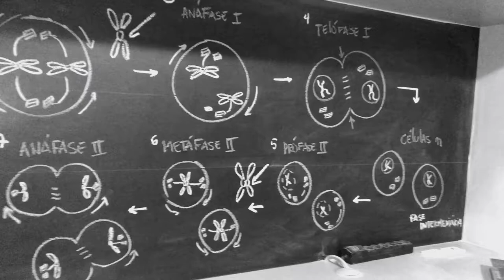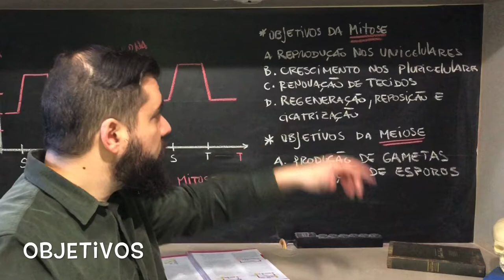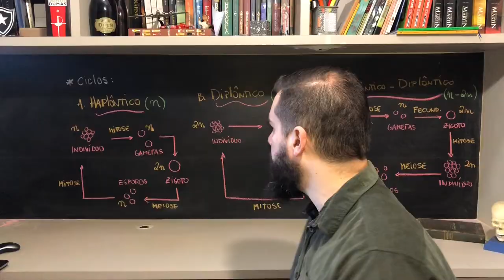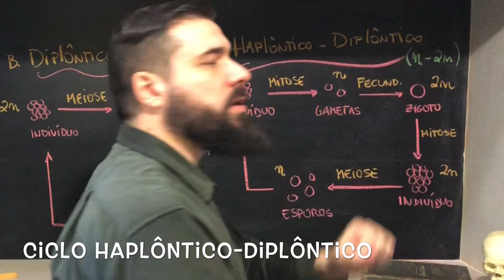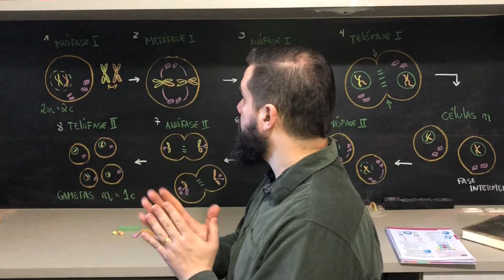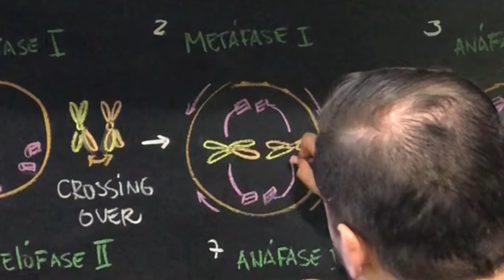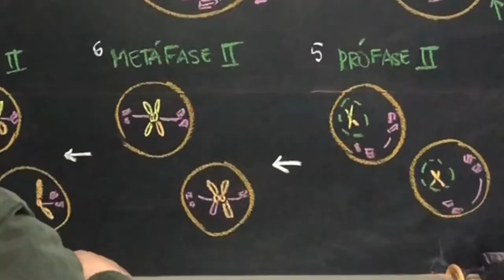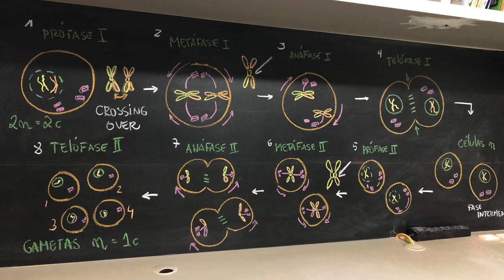Meiose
Depois da Mitose, agora vamos compreender os "mistérios" da MEIOSE.
Mole, mole, fácil, fácil... simbora!